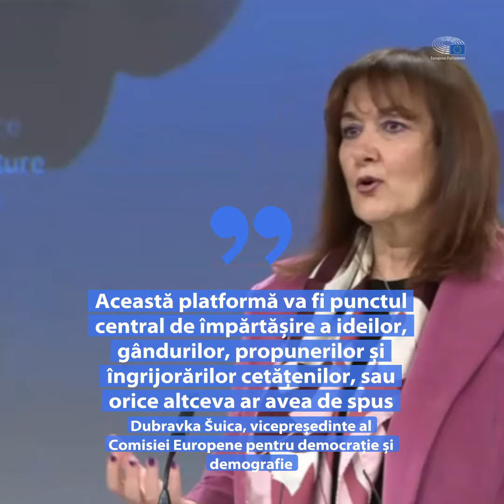Platforma digitală a Conferinței privind Viitorul Europei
Fă-ți vocea auzită și contribuie la Conferința privind Viitorul Europei prin noua platformă digitală, unde fiecare cetățean își va putea împărtăși ideile, gândurile, propunerile și îngrijorările privind o anumită temă.